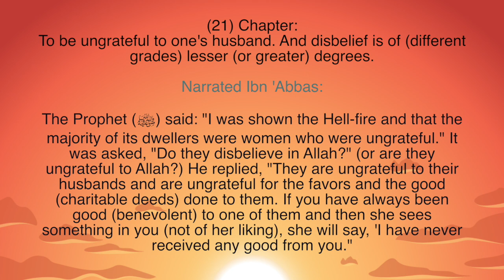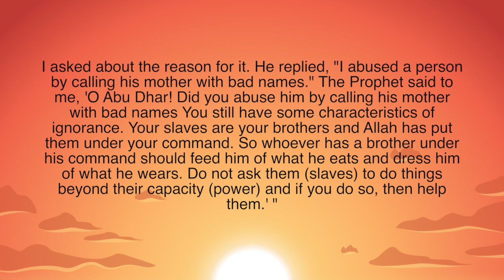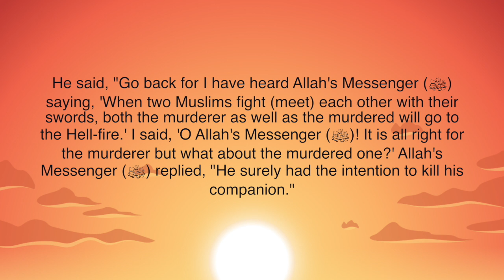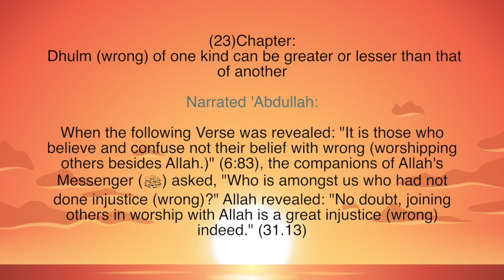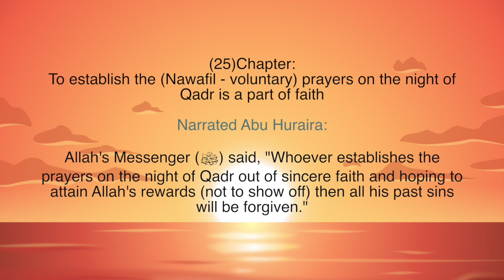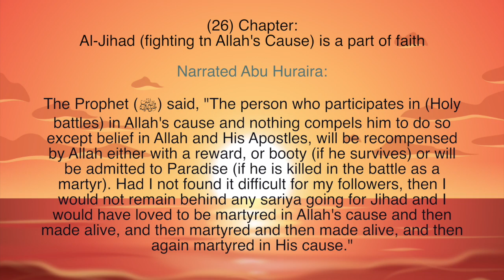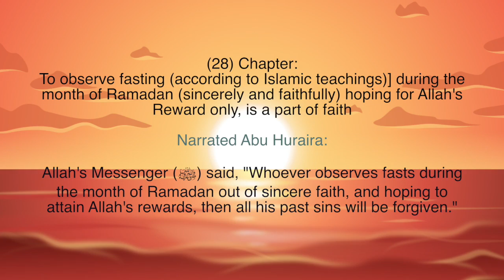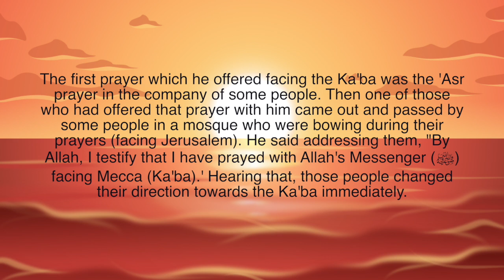Sahih al Bukhari Hadith - BELIEF صحيح البخاري Part 2/ 3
Sahih al Bukhari-صحيح البخاري hadith compiled by Imam Muhammad al-BukhariAbout Sahih al-Bukhari
Ṣaḥīḥ al-Bukhārī is a collection of hadīth compiled by Abu Abdullāh Muhammad Ibn Ismā`īl al-Bukhārī(rahimahullāh). His collection is recognized by the overwhelming majority of the Muslim world to be one of the most authentic collections of the Sunnah of the Prophet (). It contains roughly 7563 hadīth (with repetitions) in 98 books.

Author bio:
Imām al-Bukhārī (rahimahullāh) is known as the Amīr al-Mu'minīn in hadīth. His genealogy is as follows: Abu Abdullāh Muhammad Ibn Ismā`īl Ibn Ibrāhīm Ibn al-Mughīrah Ibn Bardizbah al-Bukhārī. His father Ismā`īl was a well-known and famous muhaddith in his time and had been blessed with the chance of being in the company of Imām Mālik, Hammād Ibn Zaid and also Abdullāh Ibn Mubārak (rahimahullahum).

Imām al-Bukhārī (rahimahullah) was born on the day of Jumuah (Friday) the 13th of Shawwāl 194 (A.H.). His father passed away in his childhood. At the age of sixteen after having memorized the compiled books of Imām Wakīy and Abdullāh Ibn Mubārak, he performed Hajj with his elder brother and mother. After the completion of Hajj he remained in Makkah for a further two years and upon reaching the age of eighteen headed for Madīnah, compiling the books "Qadhāyas-Sahābah wa at-Tābi'īn" and "Tārikh al-Kabīr." Imām al-Bukhārī also traveled to other key centers of Arabia in search of knowledge like Syria, Egypt, Kufa, Basra, and Baghdad.

Imām al-Bukhārī (rahimahullah) first started listening and learning ahādīth in 205 A.H., and after benefiting from the `ulama of his town he started his travels in 210 A.H. His memory was considered to be one of a kind; after listening to a hadīth he would repeat it from memory. It has been known that in his childhood he had memorized 2,000 ahādīth.

There are a number of books compiled by Imām al-Bukhārī (rahimahullah). His Ṣaḥīḥ is regarded as the highest authority of the collection of hadīth. He named this book "Al-Jāmi` al-Musnad as-Ṣaḥīḥ al-Mukhtasar min Umuri Rasulullahi sallallāhu 'alaihi wa sallam wa Sunanihi wa Ayyāmihi." After he finished, he showed the manuscript to his teachers Imām Ahmad ibn Hanbal (rahimahullah) for approval, along with Ibn al-Madini, and lastly Ibn Ma`īn. It has also been recorded that it took Imām al-Bukhārī a period of 16 years to gather the ahādīth and to write the Ṣaḥīḥ, which sets the date back to 217 A.H. as the year in which he started the compilation; Imām al-Bukhārī (rahimahullah) being merely 23 years of age.

Before he actually placed a hadith in his compilation he performed ghusl and prayed two raka`ah nafl prayers asking Allah for guidance. He finalized each hadith in the rawdah of Masjid an-Nabawi (between the Prophet's () grave and his minbar) and wrote the hadīth in the masjid. Only after being completely satisfied with a hadīth did he give it a place in his collection.

Methods of Classification and Annotation:
Imām al-Bukhārī (rahimahullah) imposed conditions which all narrators and testifiers in the hadith chain must have met before a hadith was included in his book:
1. All narrators in the chain must be just (`adl).
2. All narrators in the chain must possess strong memory and all the Muhadditheen who possess great knowledge of ahadith must agree upon the narrators' ability to learn and memorize, along with their reporting techniques.
3. The chain must be complete without any missing narrators.
4. It must be known that consecutive narrators in the chain met each other (this is Imām al-Bukhārī's extra condition).

Imām an-Nawawi (rahimahullah) relates that all scholars in Islām have agreed that Ṣaḥīḥ al-Bukhārī has gained the status of being the most authentic book after the Qur'an. Ṣaḥīḥ al-Bukhārī consists of 7,563 ahādith including those ahādith which have been repeated. Without repetitions however, the total number of hadith is around 2,600.

His Students:
In the year 864/250, he settled in Nishapur. It was there that he met Muslim ibn Al-Hajjaj, who would be considered his student, and eventually collector and organizer of the hadith collection Ṣaḥīḥ Muslim which is considered second only to that of al-Bukhārī.

His Death:
Political problems led him to move to Khartank, a village near Samarkānd where he died in the year 256 A.H./870 A.D.